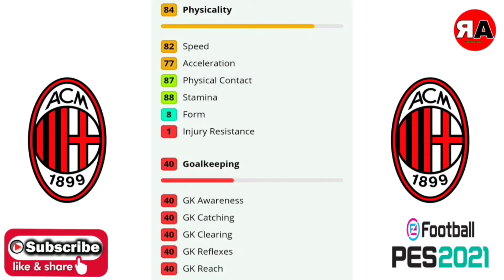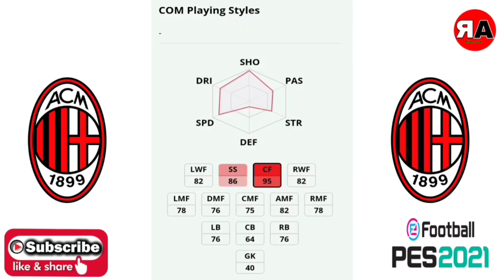PREDIKSI ICONIC MOMENT AC MILAN 25 FEBRUARI 2021 !! PES MOBILE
kali legend AC Milan yang akan kebagian tampail untuk iconic moment 25 februari 2021 Pes mobile.siapa saja pemain yang akan tampil berikut videonya.
Record                      : Oppo A5 2020
Editing video            : filmorago
Editing thumbnails : PicsArt
Riyan Arow#tutorial dan info pes mobile